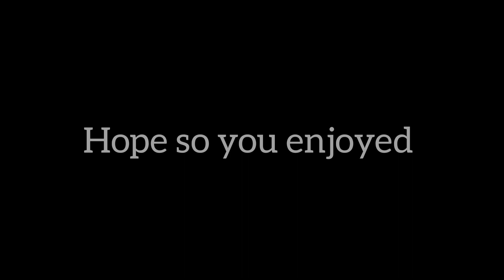FINALLY ! A SMALL ADVENTURE ADDED TO THE FAMILY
All new motorcycle added